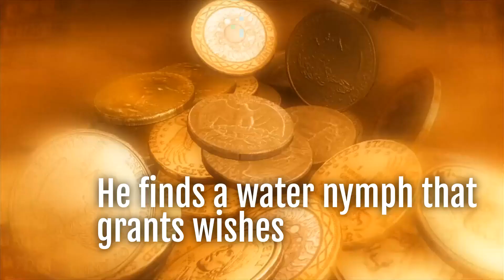The Official Pandora Book Commercial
Issac, an elderly bachelor seeks the help of the town wise woman, Mirande, to seek a companion. His wish is granted with the gift of a water nymph maiden named Pandora to care for as his charge. Together they discover her magical abilities to provide food and comfort to transform his home. His newfound confidence attracts the interest of the Lady Brighton. Will he stand true to Pandora, or will he break his promise and lose the true treasure in his life?